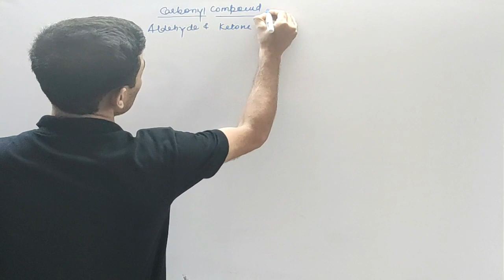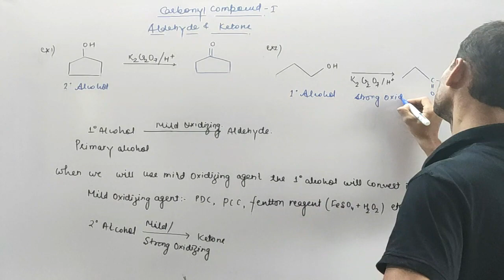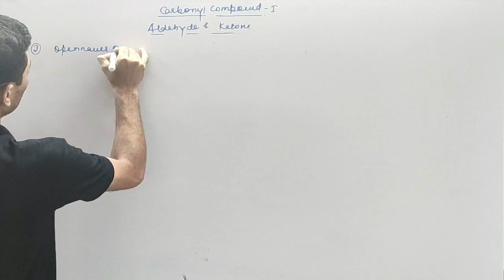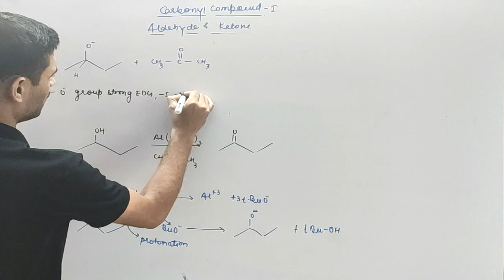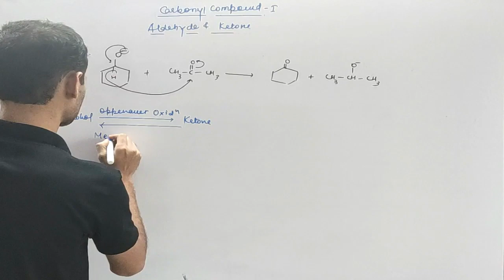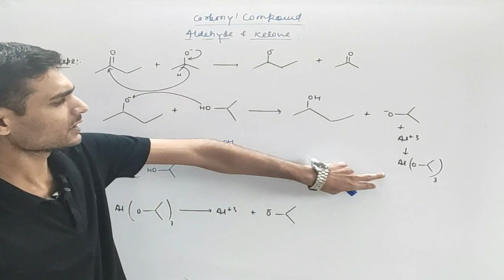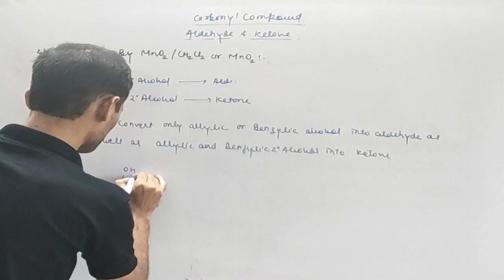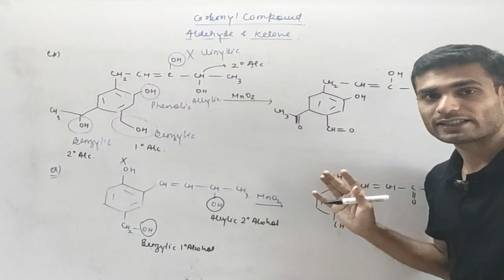PREPERATION METHOD OF ALDEHYDE AND KETONE PART 1